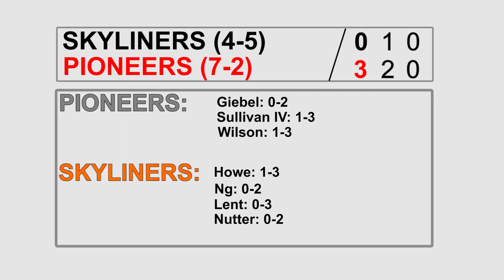SKYLINERS vs. PIONEERS | NWL Wiffle Ball 2021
Battle of the (4-2) teams as the Skyliners and Pioneers face off for the first time!!

Check out our merch to represent your favorite team, player, etc. We have socks, shirts, jerseys, and much more so go hit up the merch site for comfortable affordable NWL Wiffle Ball clothing!

Follow our Instagram for updates and extra footage!